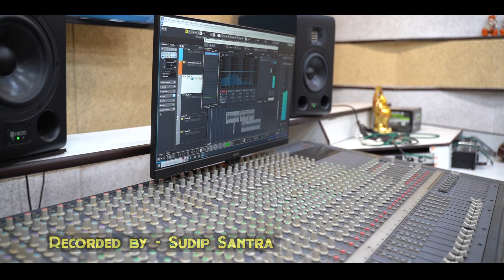PATH HARABO BOLE EBAR | DR. JAYANTA KUMAR GUPTA | BENGALI COVER SONG